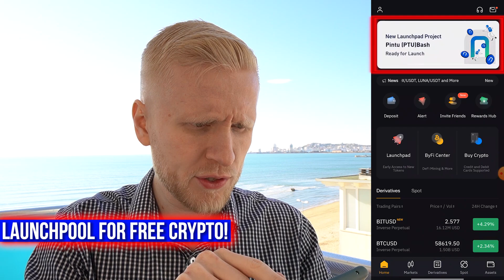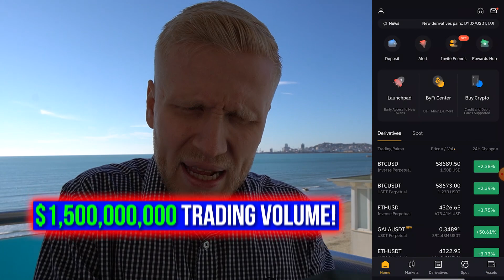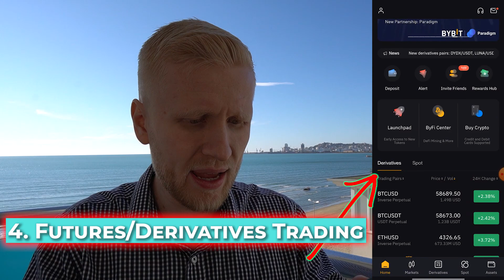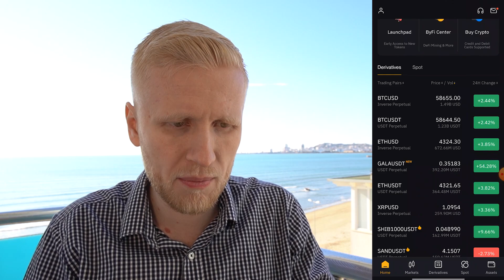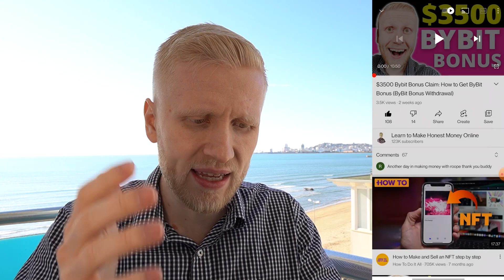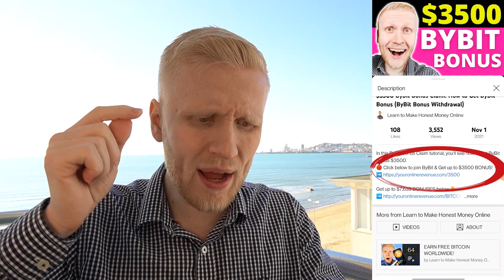How to Use ByBit App: Simple Tutorial for Beginners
2) BINANCE 💛Top Alternative for Bybit

3) BINGX 💙No ID Required to Use the Platform